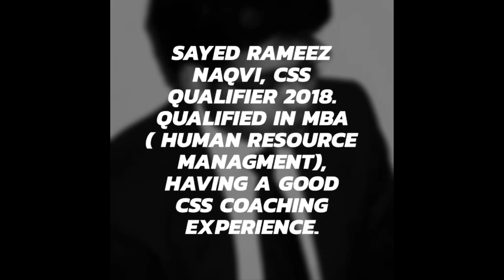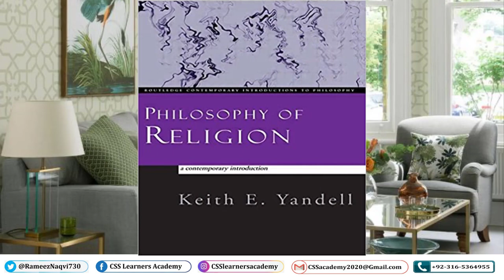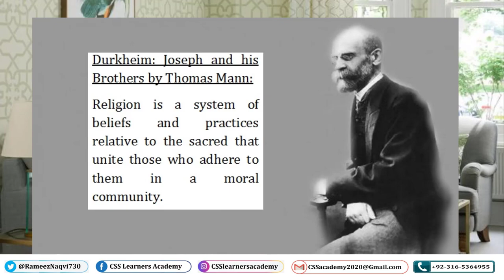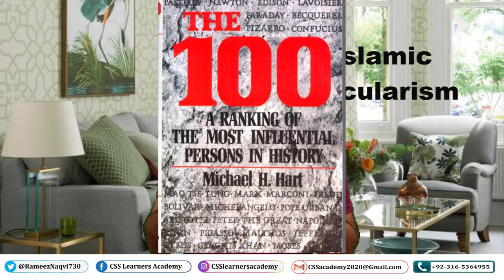Lecture 1.3 : Difference Between Din and Religion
Islamic Studies Lecture 1.3: Difference Between Din and Religion
In the previous video, I had discussed the importance of din in human life, whereas here I have discussed what is the difference between Din and Religion. Why there is a need to differentiate between the two? How Islam can be regarded as the only "Din"?
I hope this lecture will provide you a clear insight into the topic and you will be able to attend to any question being asked in this regard.